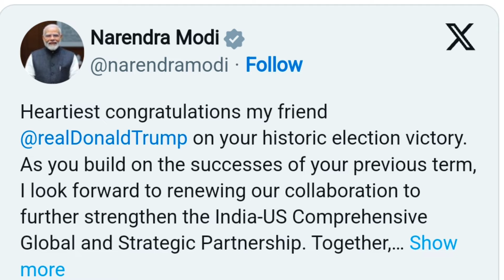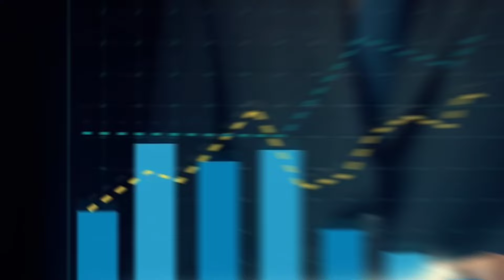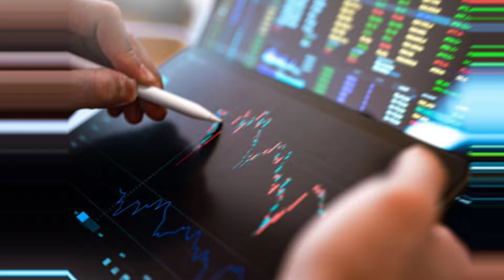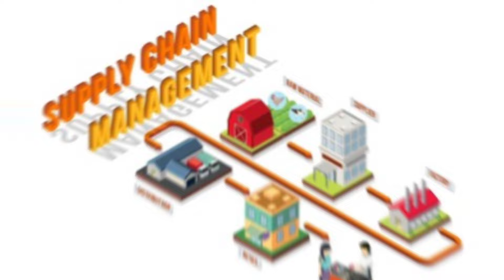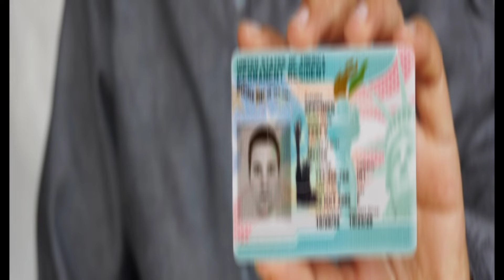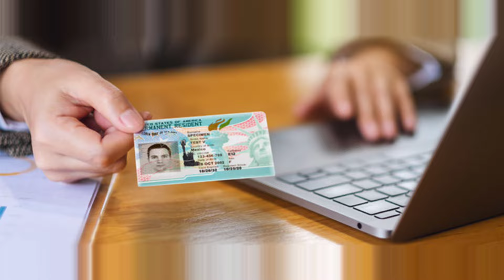ट्रम्प की जीत से भारत की सबसे बड़ी टेंशन | India's biggest tension is due to Trump's victory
एक बार फिर ट्रम्प सरकार...| दुनिया के लिए क्या होंगे जीत के मायने ? | BY ANKIT AVASTHI SIR

Will India Suffer Loss under Trump administration? What Trump 2.0 could mean for US-India trade?

Which Countries are Happy or Sad after Trump's Victory? India Bangladesh Ukraine Russia China

WORLD LEADERS CONGRATULATE TRUMP | I WILL END ALL WARS | PM Modi congratulates Trump

इसरो का जबरदस्त कमाल... लद्दाख की धरती पर मिशन लेकर कुद पड़ा, Biggest update isro | Isro Mission |

हमारी नही माने तो... भारत की मिसाइले बैन करेगें

Indian Companies Laugh at US Sanctions | 19 Sanctions on India Fail badly

RBI सीक्रेट प्लान से भारत माला माल हो गया | India Brings Back 102 Tonnes Gold from Bank of England

Brahmos का भयानक सच रूस को भी नहीं बताया भारत, पता चला तो चीन पाकिस्तान में हड़कंप |Ankit Awasthi Sir

PINAKA का सच क्यों छुपा रहा हैं भारत?अर्मेनिया खुलासे ने हिली दुनिया | Rus BM21 | Ankit Awasthi Sir

ये दिवाली सोने वाली. | इंग्लैंड से भारत लौटा, कभी गिरवी रखा था सोना… | BY ANKIT AVASTHI SIR

अमेरिका चीन किसी का सागा नहीं | India Brings Back 102 Tonnes Gold from Bank of England

वीडियो को पूरा देखने के लिए बहुत धन्यवाद 🙏